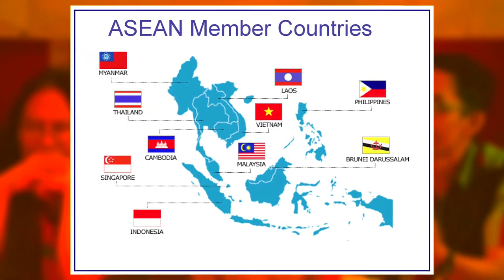ASEAN Literary Festval 2014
ASEAN Literary Festival untuk pertama kalinya diselenggarakan. Ini adalah ajang festival sastra untuk negara-negara ASEAN, berlangsung pada 21-23 Maret 2014. Acara ini adalah wadah bagi penulis serta publik dari beberapa negara ASEAN untuk saling mengenal diperuntukkan untuk masyarakat umum dan gratis.
Latar belakang sejarah yang sama dari negara-negara di ASEAN sebagai negara-negara jajahan kolonial membuka kemungkinan sastra di Asia Tenggara dipelajari secara khusus karena memiliki kekhasan bila dibandingkan dengan sastra yang ada di negara-negara maju. Festival Sastra Asia Tenggara mengangkat tema "Anthems for the Common People" yang terinspirasi dari sajak penyair Indonesia Wiji Thukul bertajuk "Nyanyian Akar Rumput".

Wiji Thukul dianggap mewakili tema karena merupakan salah satu sastrawan yang karyanya banyak mengusung Hak Asasi Manusia.
Festival yang akan diadakan di Taman Ismail Marzuki ini akan menghadirkan berbagai macam acara seperti pembacaan puisi, pertunjukan seni, bincang-bincang bersama penulis, sastra untuk anak-anak dan sebagainya.